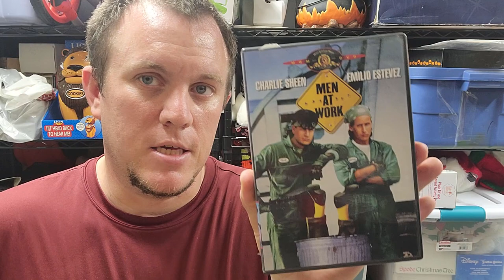She is Back From Surgery! - What is Selling on Ebay - Reselling Couple 2021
**A few people have wanted to send some support to the channel. We have included this link as he easiest option. We do not expect anyone to donate or gift anything to us. We make content and it is free to anyone watching on youtube. This link was set up because a few people felt it on their hearts to make a donation. We appreciate all of your continued love and support of our family and the channel!

Bubble Mailers
8.5x12 - Great for Video Games, DVDs, Small Books

10.5x16 - Great for Large Books

Boxes
10x8x6